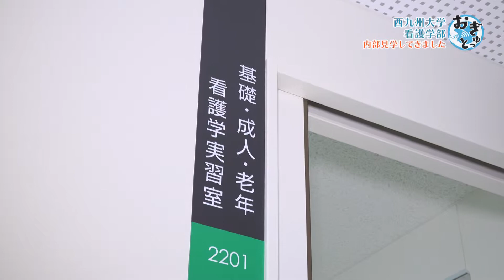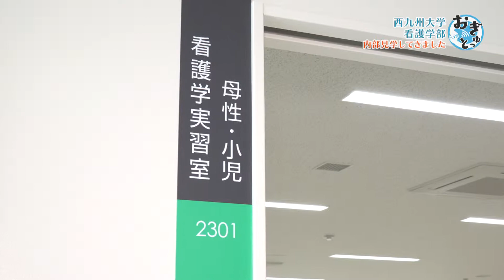【小城キャンパス】西九州大学看護学部 内部見学してきました！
西九州大学小城キャンパス 看護学部の内部見学で撮影させてもらいました！
撮影は4月始めでしたが、現在はもう授業も始まっており、実際に大学としての機能がスタートしています！

◆基礎･成人･老年　看護学実習室
広い室内に、実際の病室をイメージした26の実習ベッドを完備。
基礎的な看護を学び、90人以上の収容が可能。

◆スキルラボ　シミュレーションルーム
病室が実習の様子を外からモニタリング･指示が可

◆助産学実習室
看護学部としては広めの実習室を完備

◆母性･小児　看護学実習室
婦人科の為の実習室。3部屋あります。

◆食堂
大学食堂ならではのとってもリーズナブル価格！
平日11時～19時で一般の方も利用できます

◆大講義室
およそ100人(1学年)収容可能
別棟にも計4つの大講義室があります。
なお1号館の講義室はもともとの「小城公民館」の造りをリノベーションしたものになっています。

また、「看護士は身だしなみが大事」ということで廊下の各所に姿見が添えられています。

看護学部ということで当然、実際の現場に出た時のための勉強をする場所になっています。小城に学びの場が増えたことは本当に喜ばしいことですね！